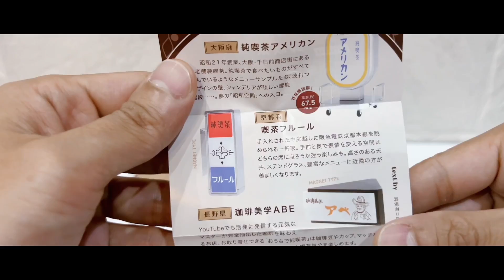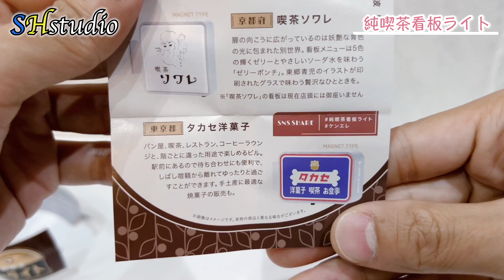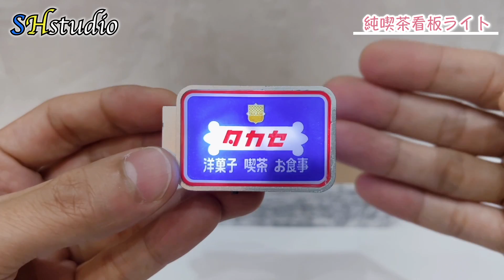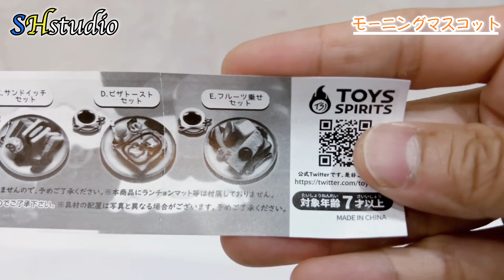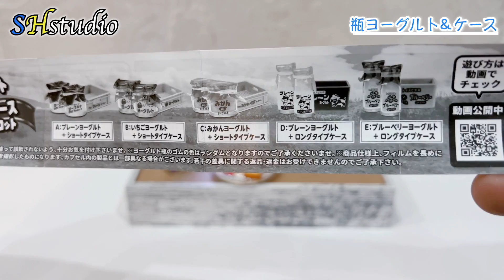【ガチャガチャ】悲報。こびとづかんと食品系ガチャをまわしたらやらかしました。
大人もハマる【ガチャガチャのなる木#47】

00:00  オープニング
00:22  喫茶店看板ライト
02:52  昭和喫茶モーニングマスコット
04:42  瓶ヨーグルト＆ケース
06:52  こびとづかん おすわりマスコット
09:51  まとめ

最新のガチャガチャ（ミニチュア系が多いかも？）を中心にアップロード中！
皆様の周りでおすすめのガチャガチャ（食品系・かわいい系・おもしろ系）
なんでも良いのでコメントにて教えて下さい☆